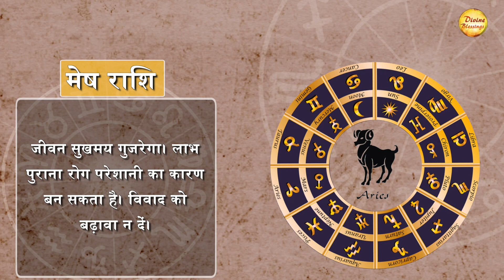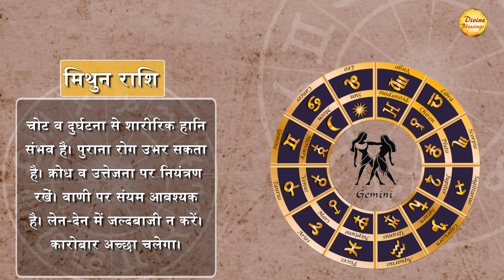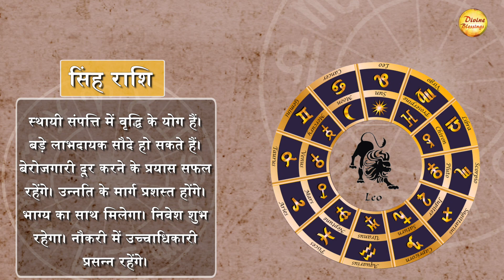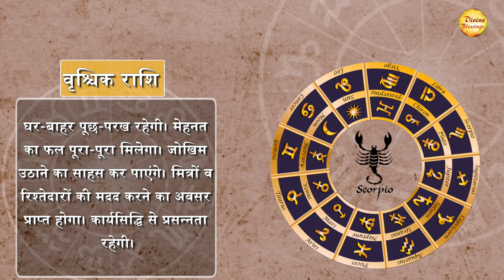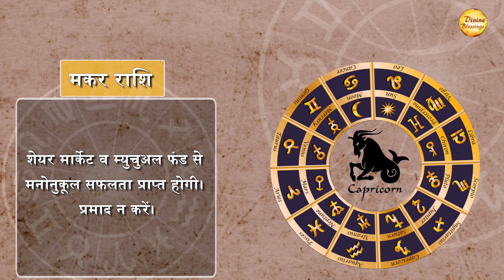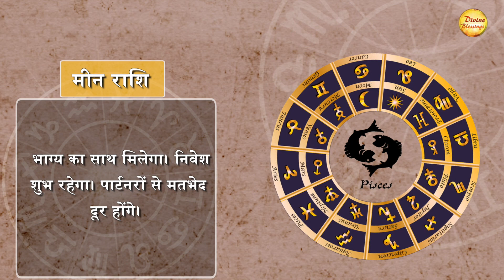16 December Daily Astro | आज का राशिफल - कर्क राशि: लाभ के अवसर हाथ आएंगे।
Latest Astrology, Today's Horoscope for, December 16th, 2020 numerological fortune, alphabetical fortune and gives tips on Vaastu Shastra.